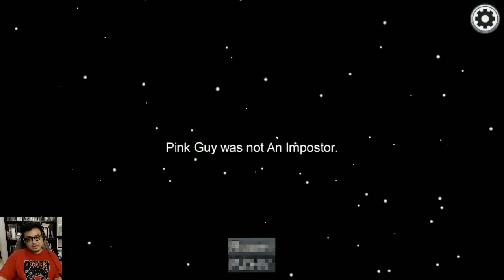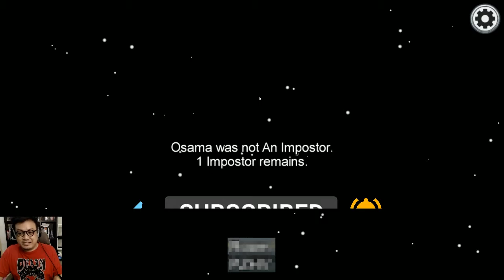[HoribleSubs] That Time I Got to be An Impostor and My Partner Was Voted Off Early - 01 [720p]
Impostor Time